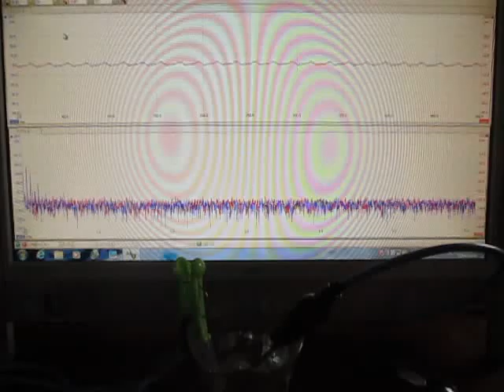超音波発振計測解析システム（超音波テスター）ultrasonic-labo